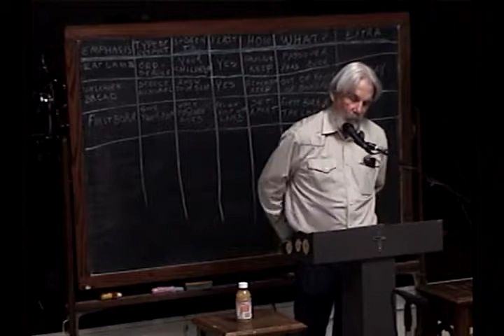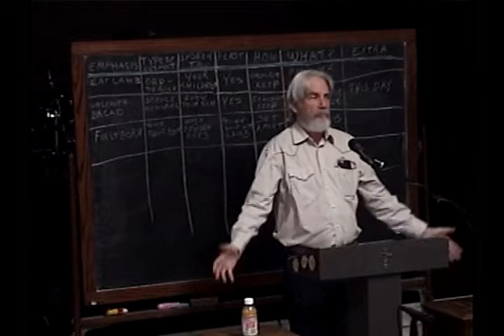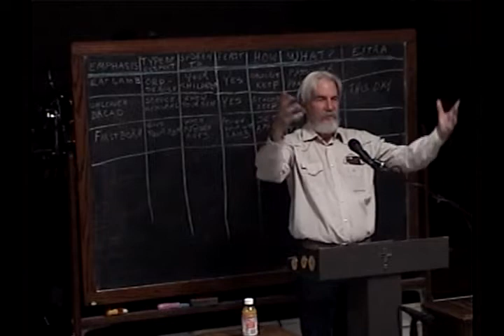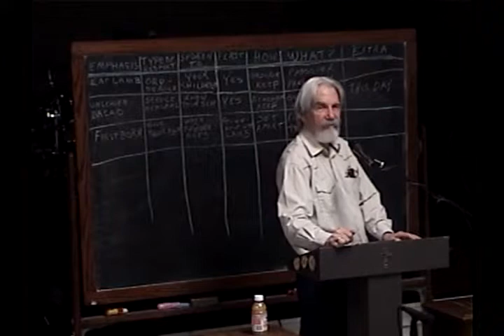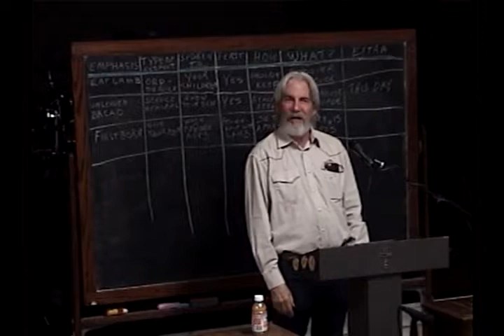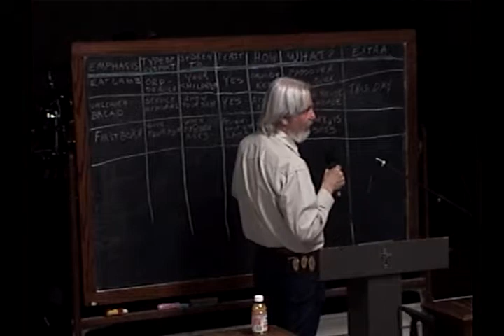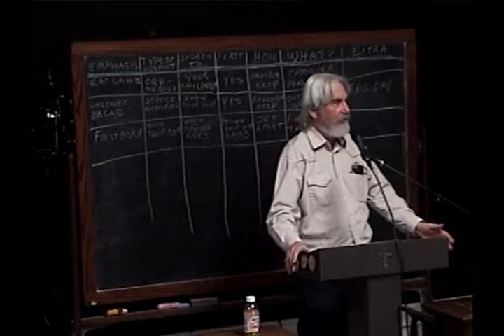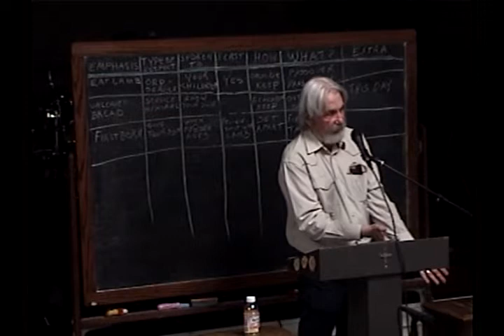58 Three Exploding Revelations Concerning The Passover Part 2